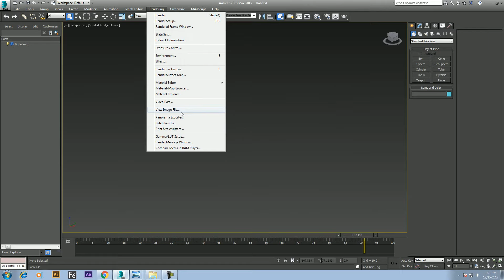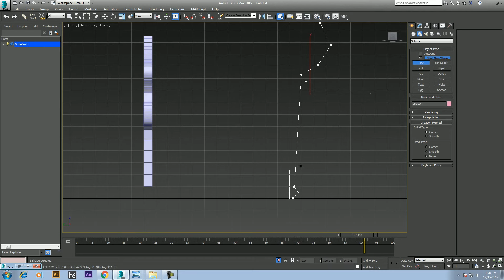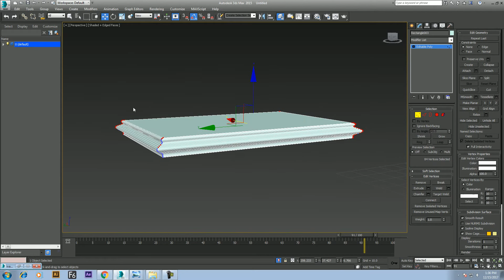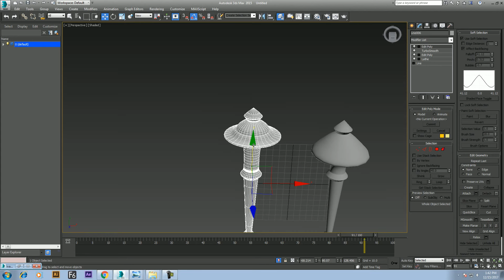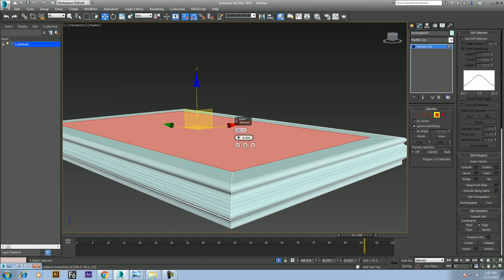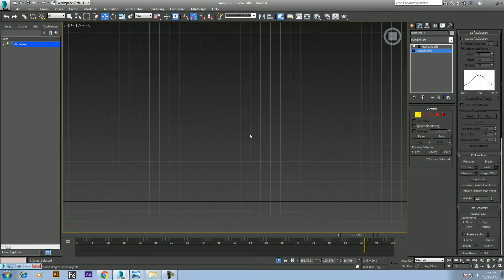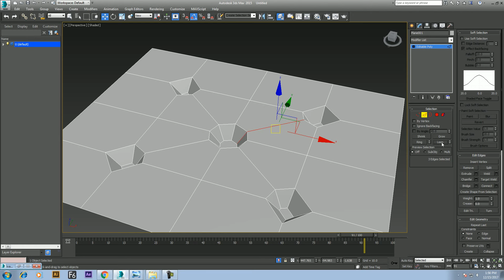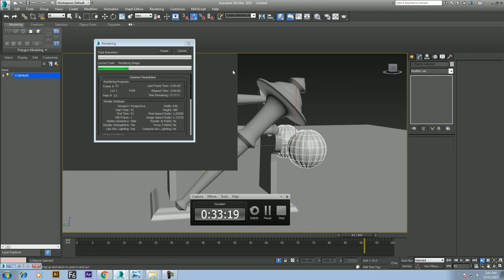edit poly 3d max tutorial pt 3 | 3ds max editable poly beginners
How to work in the modifier stack and use some of the graphite modeling tools as well as some basic modifiers to get quick forms and structures produced for conceptual modeling.